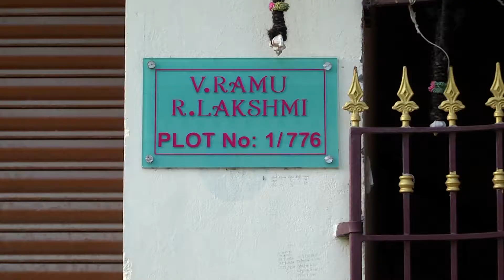Swathi Pubarty Function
Avid people photography